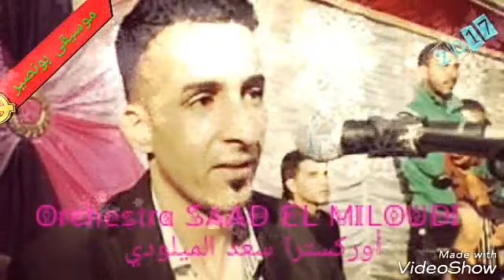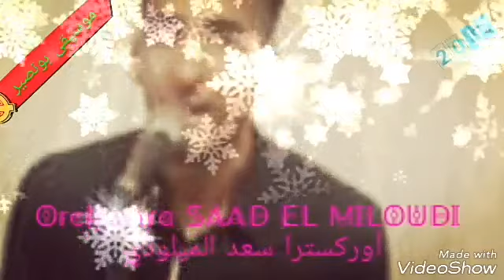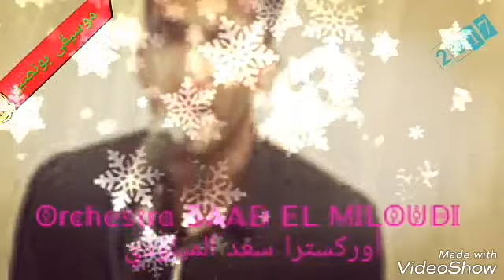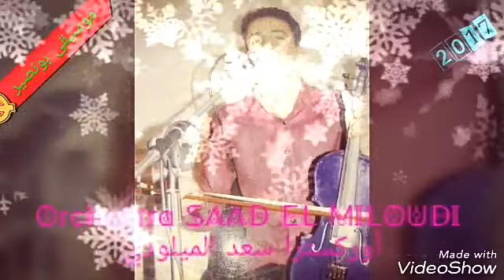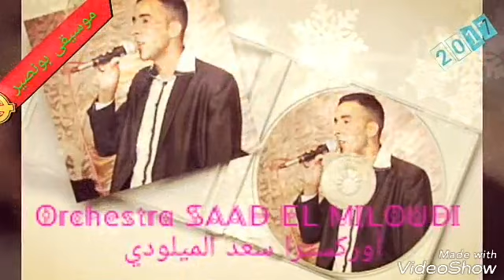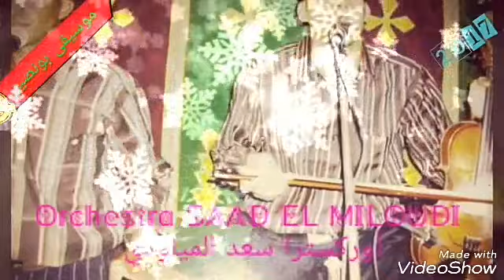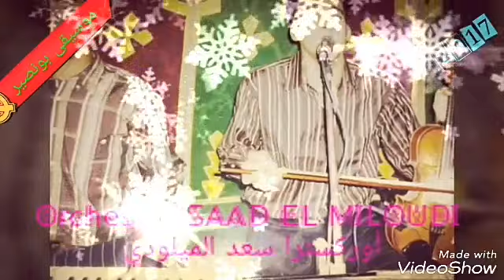Orchestra SAAD EL MILOUDI CH3BI 2017 أوركسترا سعد الميلودي شعبي